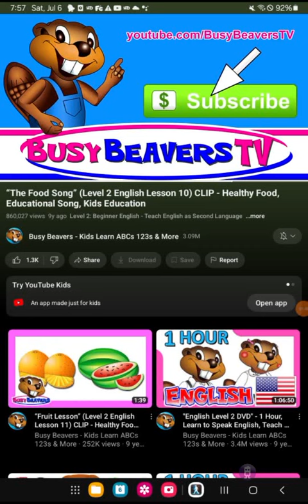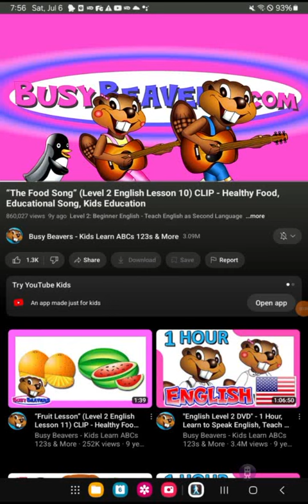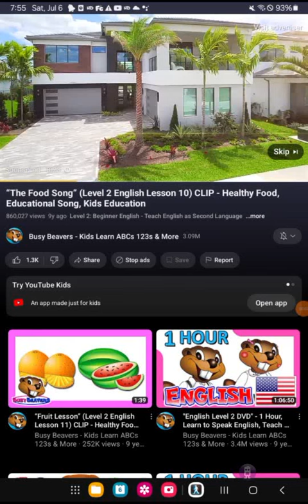the food song level 2 English lesson 10 clip healthy food educational song kids education reversed